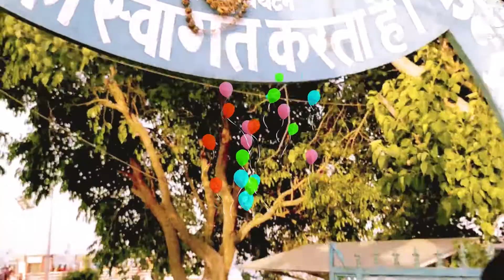Nauka Vihar Gorakhpur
मेरा नाम sachin yadav आप सभी का स्वागत है हमारे चैनल पर, हमें उम्मीद है की ये वीडियो आप लोगो को अच्छा जरूर लगेगा, वीडियो अगर अच्छा लगता है तो वीडियो को एक प्यारा सा लाइक दे, और कमेंट बॉक्स में जा कर के एक प्यारा सा कमेंट करें, और यदि आप हमारे चैनल पर नये आये है तो चैनल को जरूर सब्सक्राइब करें |

धन्यवाद।